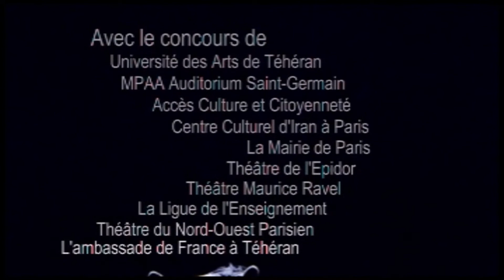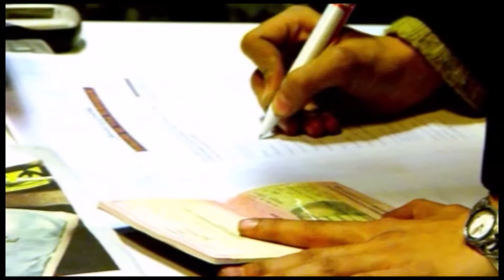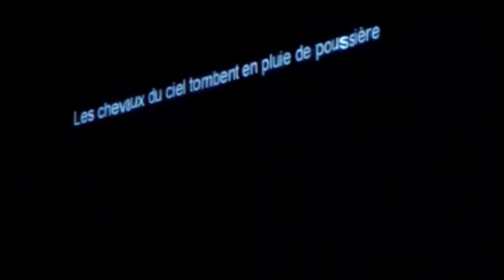Printemps iraniens, dir. Fabrice Nicot (2005 -2008). Film étudiant de N. Vo & JL Moreau (extraits)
Extracts of the film by Nuax Vo, theater studient, artist and participant of projet, Jean-Luc Moreau Romain, calligraph and participant of projet.
With A.C.C., Iran Drama Center,  National University and Theater of Iran, Marie de Paris, CNSAD...
Fabrice Nicot's workshops at the National University of Tehran
Iranian springs festivals (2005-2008) dir. Fabrice Nicot